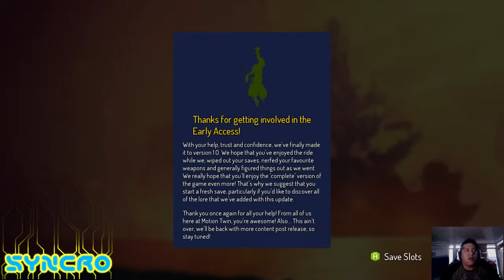Let's Play with Syncr0: Persistent Game Series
Picking a Game for a persistent game let's play series every Wednesday @ 7pm.